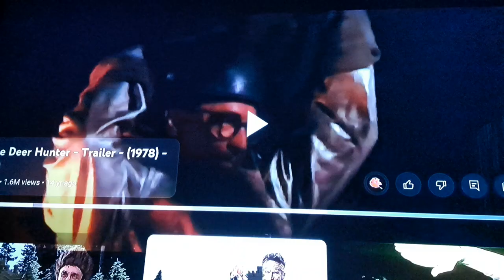The Deer Hunter Theme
My version of the theme from 'The Deer Hunter' (originally performed by the legendary John Williams) played by me on my Motif XF7...Hope you like it?...If you do then please leave a Like or even better why not just Subscribe?...many thx!!. James